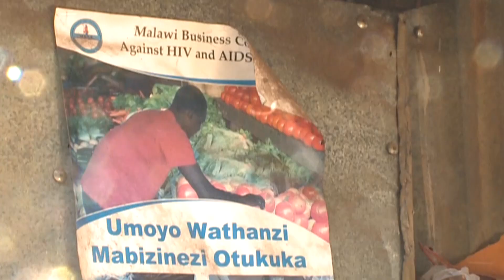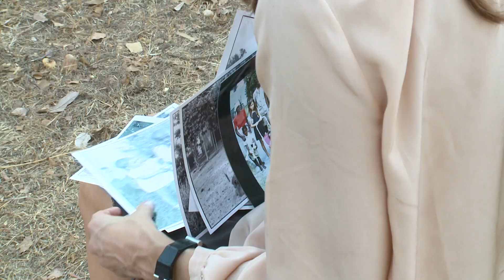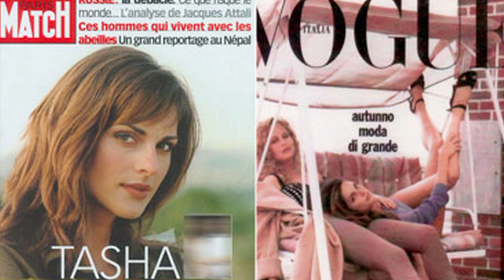Doing some good in Malawi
We join Tasha de Vasconcelos supermodel, actress, and humanitarian ambassador on a recent trip to Malawi.

Malawi is a landlocked country in Southeastern Africa that was formerly known as Nyasaland. It is bordered by Zambia to the west, Tanzania to the north and northeast, and Mozambique to the east, south, and southwest. Malawi spans over 118,484 km2 (45,747 sq mi) and has an estimated population of 19,431,566 (as of January 2021).  Malawi's capital (and largest city) is Lilongwe. Its second-largest is Blantyre, its third-largest is Mzuzu and its fourth-largest is its former capital, Zomba. The name Malawi comes from the Maravi, an old name for the Chewa people who inhabit the area. The country is nicknamed "The Warm Heart of Africa" because of the friendliness of its people.

The part of Africa now known as Malawi was settled around the 10th century by migrating Bantu groups. Centuries later, in 1891, the area was colonized by the British and became a protectorate of the United Kingdom known as Nyasaland. In 1953, it became a protectorate within the semi-independent Federation of Rhodesia and Nyasaland. The Federation was dissolved in 1963. In 1964, the protectorate was ended: Nyasaland became an independent country under Queen Elizabeth II, and was renamed Malawi. Two years later it became a republic. It gained full independence from the United Kingdom, and by 1970 had become a totalitarian one-party state under the presidency of Hastings Banda, who remained in this role until 1994.

Today, Malawi has a democratic, multi-party republic headed by an elected president. Lazarus Chakwera of the Malawi Congress Party led the Tonse Alliance grouping of nine political parties and won the court-mandated Presidential Election rerun held on 23 June 2020 after the May 2019 Presidential Election was annulled due to massive electoral irregularities. The country's military, the Malawian Defence Force, includes an army, a navy, and an air wing. Malawi's foreign policy is pro-Western. It maintains positive diplomatic relations with most countries, and participates in several international organisations, including the United Nations, the Commonwealth of Nations, the Southern African Development Community (SADC), the Common Market for Eastern and Southern Africa (COMESA), and the African Union (AU).

Malawi is among the world's least-developed countries. The economy is heavily based on agriculture, and it has a largely rural and rapidly growing population. The Malawian government depends heavily on outside aid to meet its development needs, although the amount needed (and the aid offered) has decreased since 2000. The Malawian government faces challenges in its efforts to build and expand the economy, improve education, healthcare, and environmental protection, and become financially independent despite widespread unemployment. Since 2005, Malawi has developed several programs that focus on addressing these issues, and the country's outlook appears to be improving: Key indicators of progress in the economy, education, and healthcare were seen in 2007 and 2008.

Malawi has a low life expectancy and high infant mortality. HIV/AIDS is highly prevalent, which both reduces the labor force and requires increased government expenditures. The country has a diverse population that includes native peoples, Asians, and Europeans. Several languages are spoken, and there is an array of religious beliefs. Although in the past there was a periodic regional conflict fueled in part by ethnic divisions, by 2008 this internal conflict had considerably diminished, and the idea of identifying with one's Malawian nationality had reemerged.